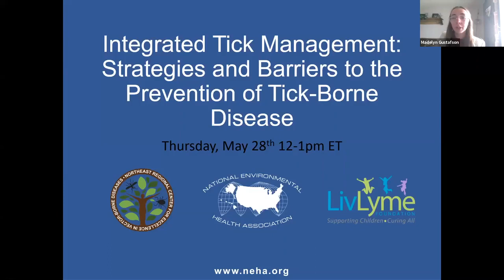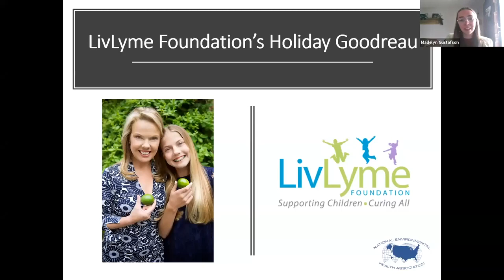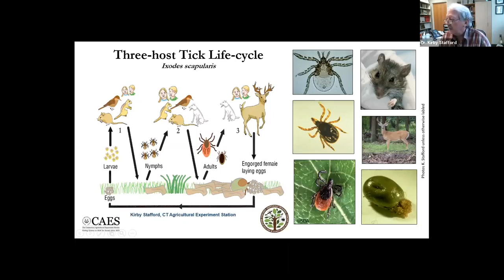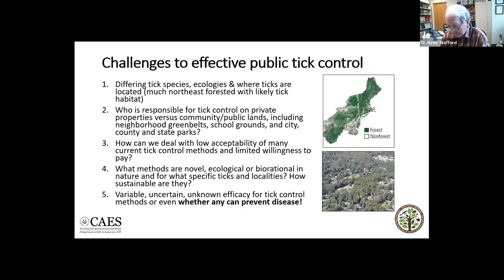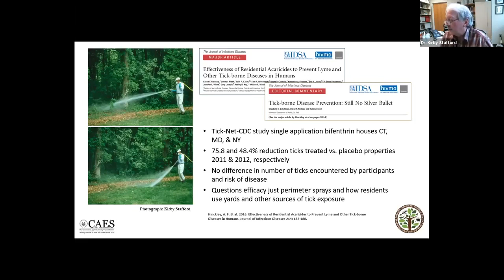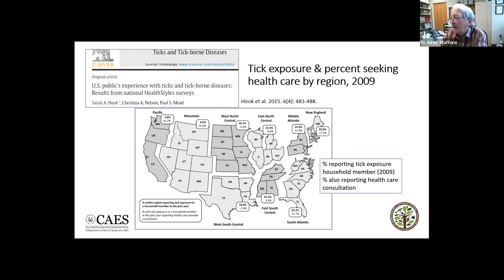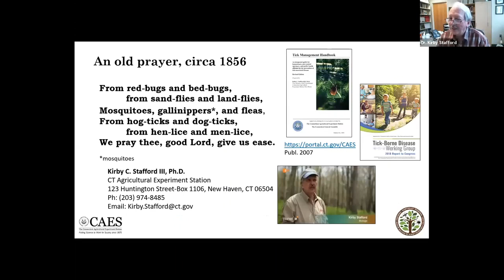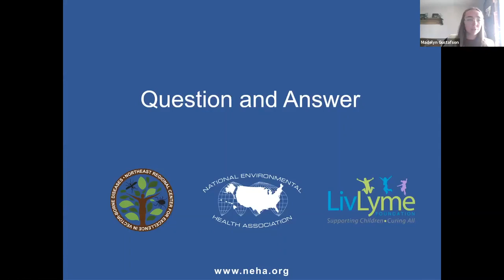Integrated Tick Management Webinar: Strategies and Barriers to the Prevention of Tick-Borne Disease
NEHA and the Northeast Regional Center for Excellence in Vector-Borne Disease

Tick-associated diseases, mainly Lyme disease, are increasing, new diseases are being discovered, and various tick species are expanding their geographic range posing an increasing risk to the public. Ticks can be acquired outdoors around the home or during recreational activities, the risk of which will increase with warmer weather and as people seek escape from “quarantine fatigue.”